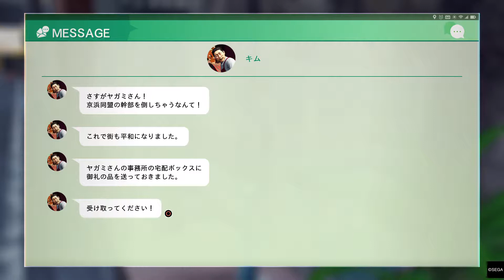JUDGE EYES/Judgement | Premium adventure #1 [JPN/No Mic]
目標はKAMGO100%!
My ambition is to achieve KamuroGO100%!!